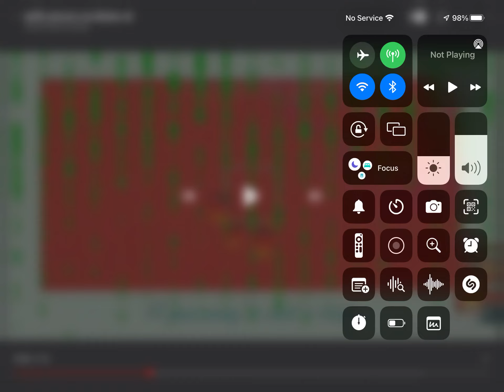L O L ! I am. B r o k e n